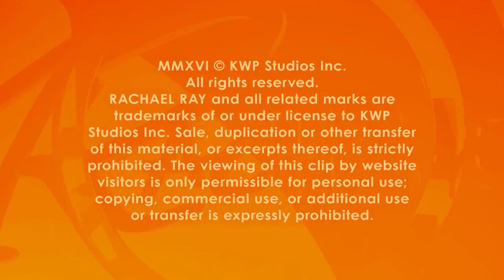Meet a Police Dog Who’s Changing Minds About Pit Bulls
Kaya is an adorable and loving rescue pit bull who got a second shot at life as a police dog.